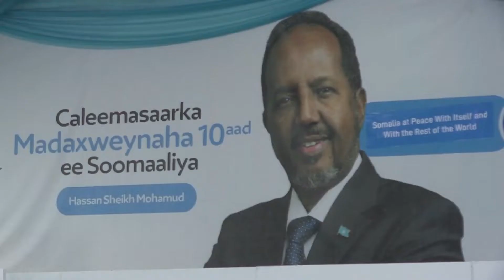Somalia inaugurate Hassan Sheikh Mohamud as the 10th president